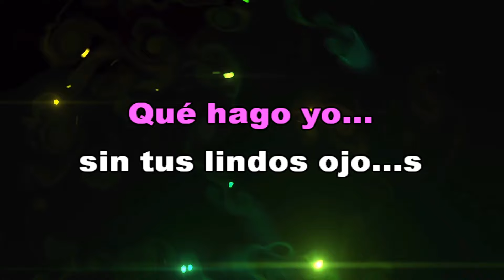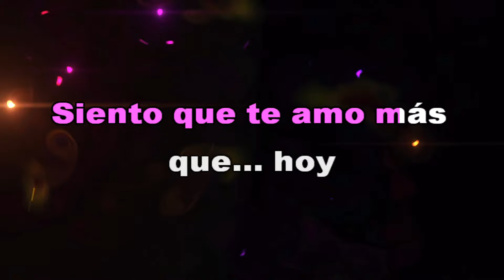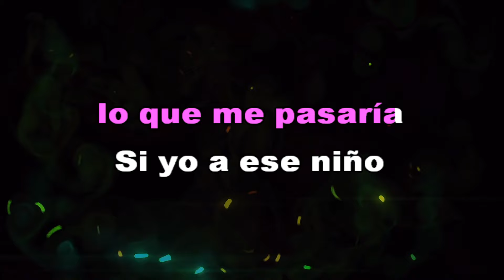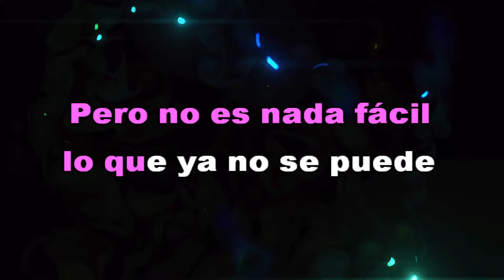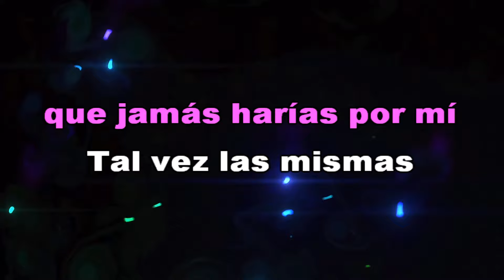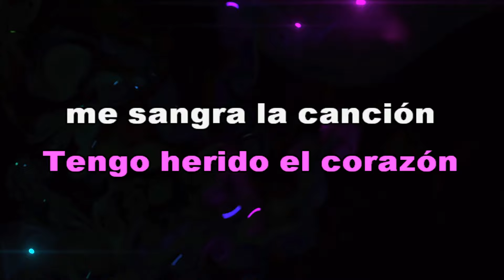SALSERO MIX VALLENATOS - KATE CANDELA (KaraOke HD)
Kate Candela es una cantante peruana que ha ganado popularidad en la escena de la salsa por su poderosa voz y su estilo enérgico. Inicialmente, formó parte de la reconocida orquesta de salsa "Son Tentación," donde compartió escenario con otras figuras de la música tropical. En esta agrupación, Candela destacó por su capacidad interpretativa y su presencia escénica, lo cual la llevó a consolidarse como solista.
CANCIONES:
1) ME SOBRAN LAS PALABRAS
2) ME VAS A EXTRAÑAR
3) BUSCA UN CONFIDENTE
4) SI TU AMOR NO VUELVE
Saludos,
MariTo Daza
PISTAS PERSONALIZADAS HD
CONTACTO